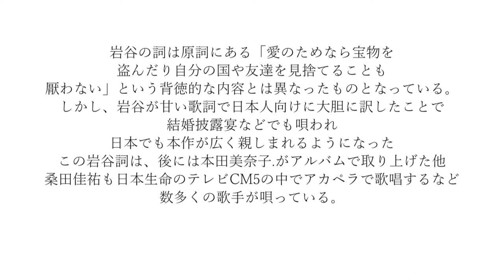愛の賛歌「アカペラ」